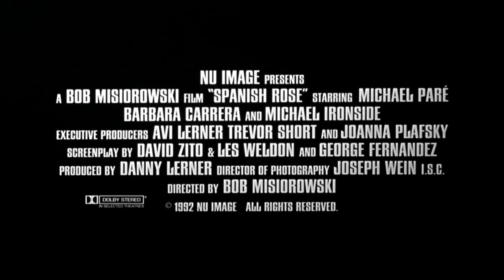Spanish Rose - Official Trailer